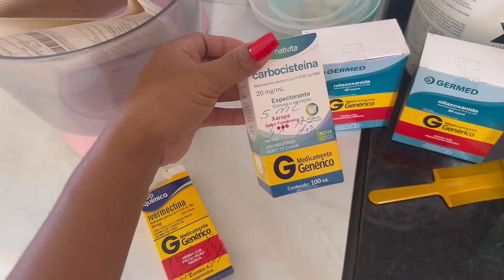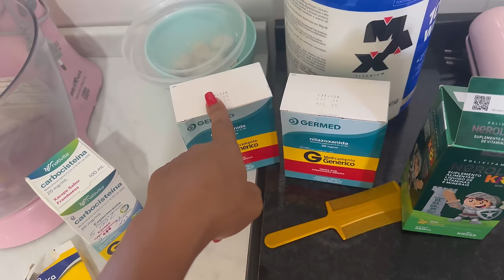VLOG // FAXINA COMPLETA NA CASA TODA // ROTINA DE MÃE SOLO !